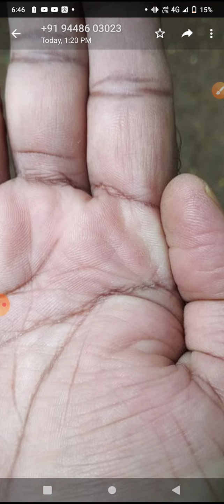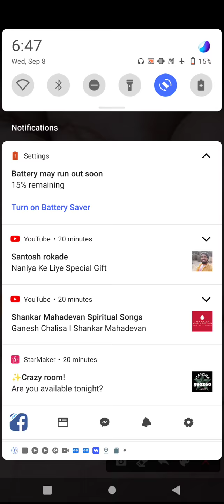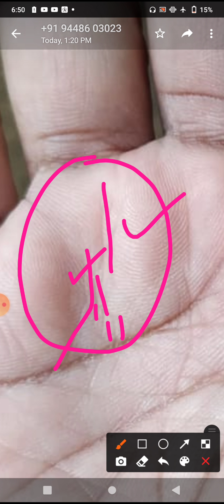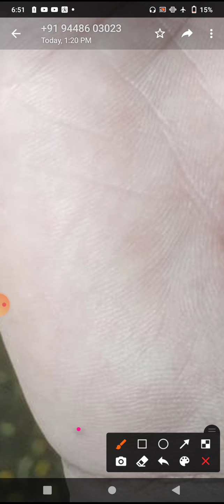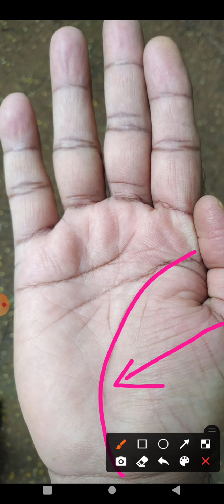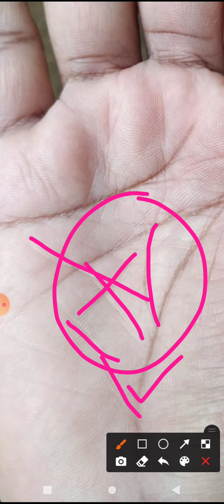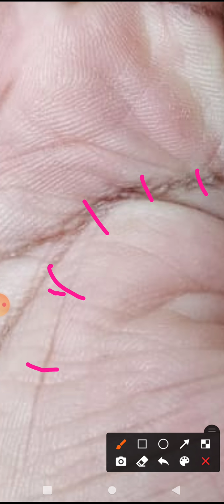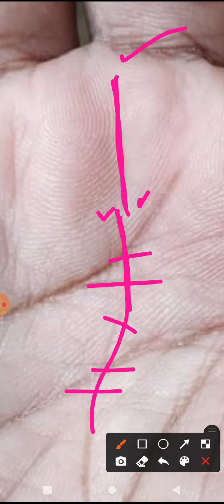ವೃದ್ದಾಪ್ಯದಲ್ಲಿ ತುಂಬಾ ಉತ್ತಮ ಜೀವನ.pestigious old age#palmistry in Kannada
In this video I am going to tell you about the person who is 57 years old and settled in other state willing to come back .his wish will be fulfilled and he will lead very prestigious retaired life

palmistry in kannada
retaired life
astro kannadiga